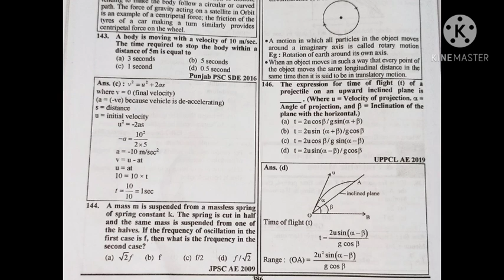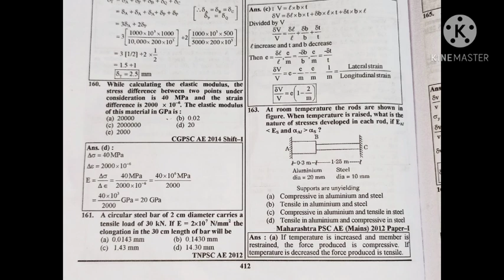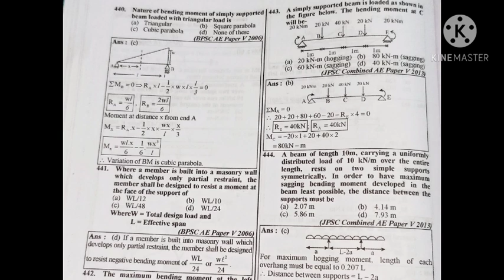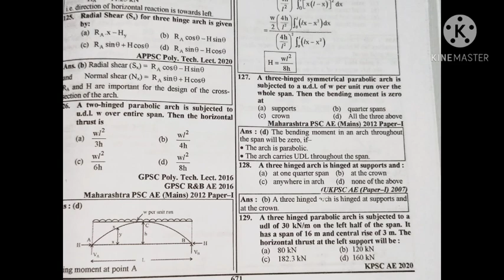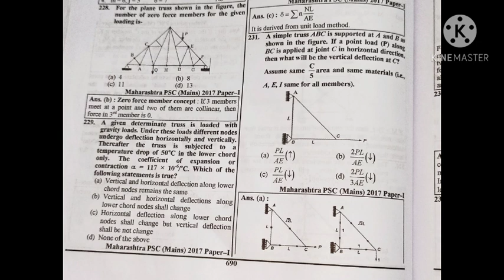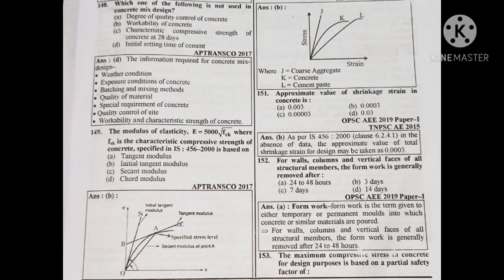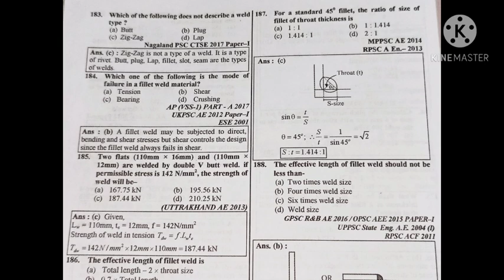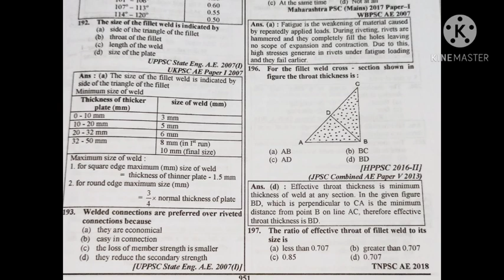CIVIL ENGINEERING, 5000 MCQ, OPSC, PR AEE ODISHA, DAY-10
5000 MCQ DAY 10 FOR CIVIL ENGINEERING.

IT HELPS FOR JE LEVEL EXAM FOR COMPETITIVE STUDENT.

JOB KA NASHA